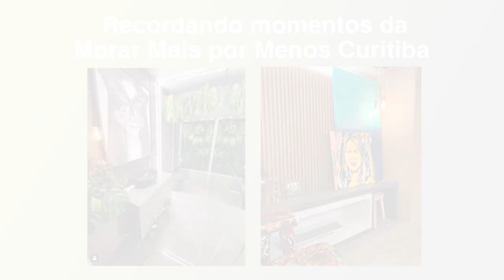TBT Morar Mais por Menos | Jaqueline Siebert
Hoje deu saudade da Morar Mais por Menos e por isso trouxe este vídeo que a Maragno Movelaria gravou para nós.

Minhas parceiras e amigas que faremos juntas o Espaço na Morar Mais Curitiba:
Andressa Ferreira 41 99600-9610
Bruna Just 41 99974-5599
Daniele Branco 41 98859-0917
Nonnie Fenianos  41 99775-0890